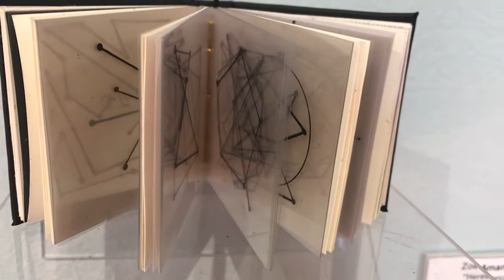Exposición del Segundo Concurso Nacional de Artes Visuales en Miniatura